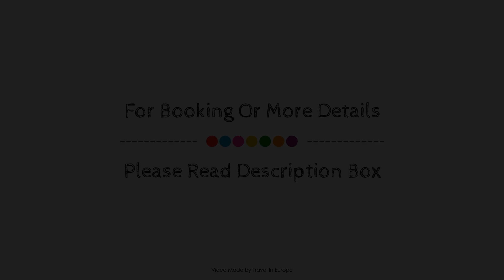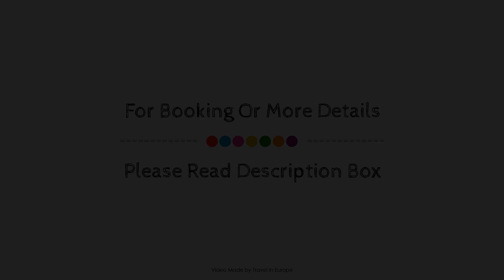Hotel L'Yeuse - Les Collectionneurs, Chateaubernard, France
About Property:
Stop at Hôtel L'Yeuse - Chateaux et Hotels Collection to discover the wonders of Chateaubernard. Featuring a complete list of amenities, guests will find their stay at the property a comfortable one. Facilities for disabled guests, express check-in/check-out, room service, meeting facilities, family room are there for guest's enjoyment. Comfortable guestrooms ensure a good night's sleep with some rooms featuring facilities such as air conditioning, heating, desk, mini bar, alarm clock. Recuperate from a full day of sightseeing in the comfort of your room or take advantage of the hotel's recreational facilities, including hot tub, sauna, golf course (within 3 km), outdoor pool, spa. Convenience and comfort makes Hôtel L'Yeuse - Chateaux et Hotels Collection the perfect choice for your stay in Chateaubernard.
Searching For
1. Hotel L'Yeuse - Les Collectionneurs - Chateaubernard
2. Hotel L'Yeuse - Les Collectionneurs - Chateaubernard Virtual Tour
3. Hotel L'Yeuse - Les Collectionneurs - Chateaubernard Rooms
4. Hotel L'Yeuse - Les Collectionneurs - Chateaubernard Amenities
5. Hotel L'Yeuse - Les Collectionneurs - Chateaubernard Videos
6. Hotel L'Yeuse - Les Collectionneurs - Chateaubernard Offers
7. Hotel L'Yeuse - Les Collectionneurs - Chateaubernard Deals
Audio Credit:
Track Title: Blank Slate
Artist: VYEN